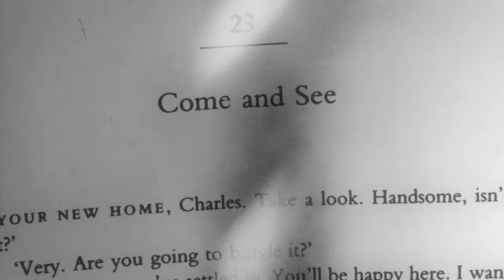Pearse Halpin - Your Story (Official Music Video)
"Your Story" is the second single release from Pearse Halpin's debut-album "The Trick to Living" which was released in 2014. The Irish indie-rocker self-penned the song.

"Your Story" is a song about lies. Written about an individual who would stop at nothing to get what they want. An all too common problem! Pearse Halpin said: "I really enjoy writing songs that have your foot tapping and your mind going at the same time. It's a little game I like to play and really enjoy it when the results are like this track "Your Story"."

The video stars Pearse Halpin himself and was directed by Aidan Farrelly at Bad Apple Films. Both wanted a stark and black and white gritty feel. Quite a personal song and Pearse Halpin is a firm believer in the visual side of songs being at least relevant to the song and what you are trying to convey. Then again he had some of his youngest fans, as young as 4, singing along to this tune and they think it's about a bedtime story. "Guess folks will always take from songs what they want to take", says Pearse Halpin.